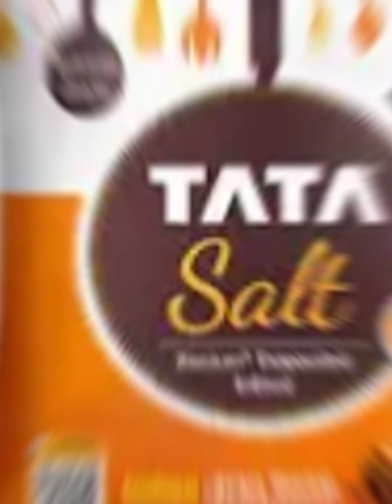Ratan Tata Passes Away: रतन टाटा अपने पीछे छोड़ गए कितनी संपत्ति, जानिए Net Worth | Shreshth anand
Ratan Tata Passes Away: दिग्गज बिजनेसमैन और अरबपति रतन टाटा (ratan tata death) का देर रात निधन हो गया। यह खबर सुनकर करोडों लोगों की आंखों में आंसू आ गए। उन्हें उम्र संबंधी स्वास्थ्य समस्या होने के चलते मुंबई के ब्रीच कैंडी (Breach Candy) अस्पताल में भर्ती कराया गया था, जहां इलाज के दौरान उनका निधन हो गया। टाटा संस के पूर्व चेयरमैन ने 86 साल की उम्र में अंतिम सांस ली। बता दें कि बीते 7 अक्टूबर को कुछ परेशानी होने के चलते उन्हें अस्पताल ले जाया गया था, लेकिन उन्होंने खुद एक बयान (ratan tata house) जारी कर (Ratan tata property) बताया भी था कि उनकी तबीयत ठीक है। तो वहीं उनके निधन (ratan tata death) के बाद वो अपने पीछ कितनी संपति छोड़ (Ratan Tata Net Worth) गए हैं आईए बताते हैं।